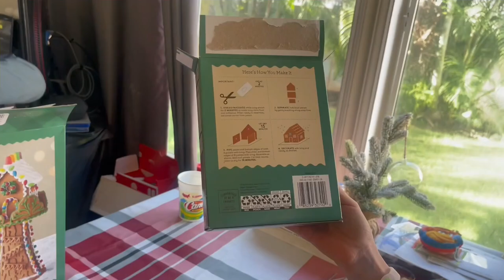Attempting To Build A Gingerbread House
Marci, cole ,kai, mom and dad attempt to make a mini gingerbread house, a tree gingerbread house and a gingerbread house log cabin. Stayed tuned to see if we did a good job! what did you guys think?